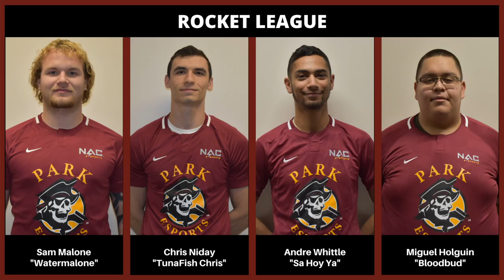CSL Star League - Playoffs | Round 1 | Park vs East Carolina University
Park Esports Varsity Rocket League
CSL Star League - Playoffs
Saturday, February 29, 2020
Parkade Battlegrounds
Round 1 | Best of 5 | vs East Carolina University -- Watch live